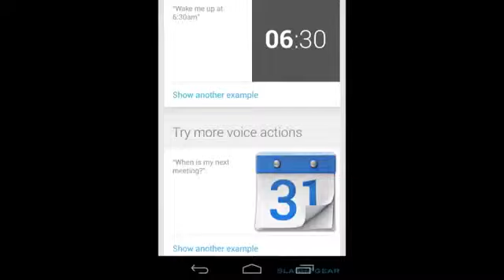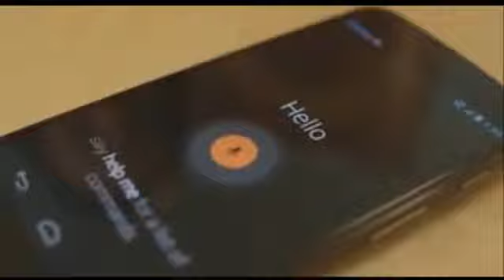Motorola Moto X Review